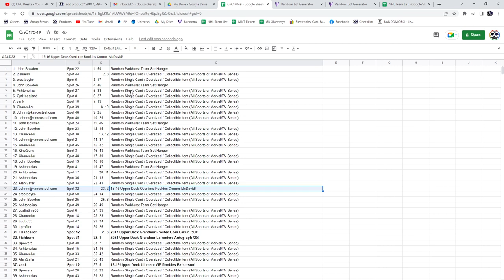Lafreniere Autograph Hockey Chancer Break - C&C GB #17,049